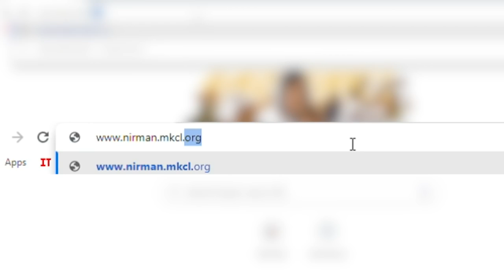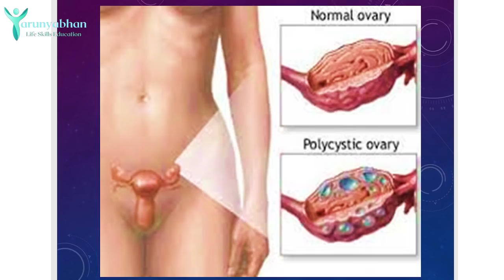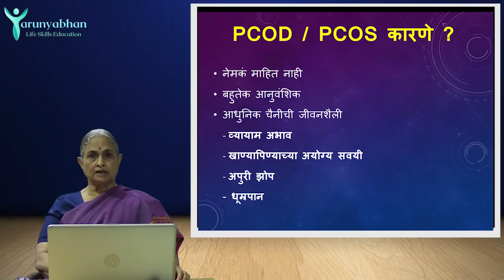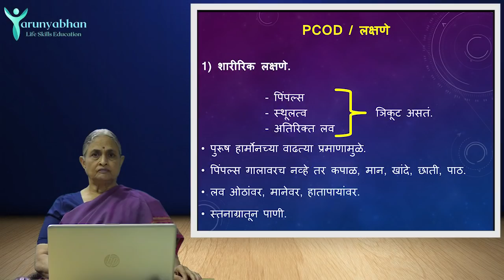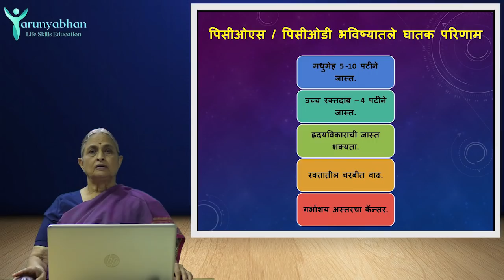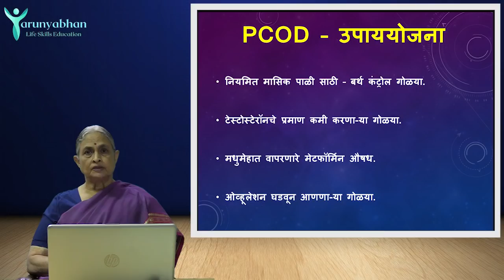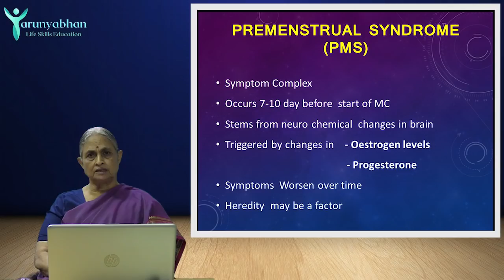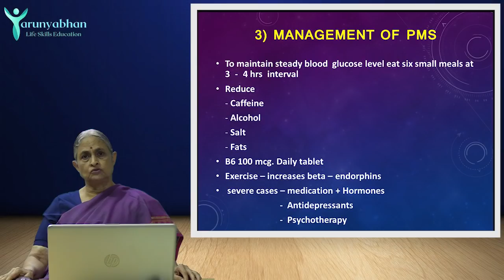What is PCOD, PMS? - Female Reproductive Organs (Ep/8) | TARUNYABHAN Part 1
PCOD म्हणजे काय?

PCOD / PMS काय आहे?